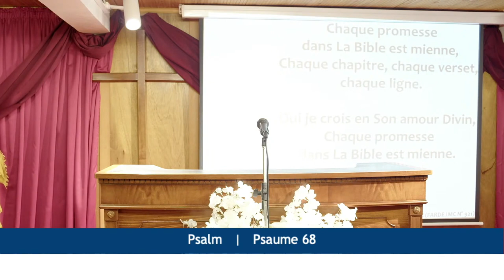CELUI QUI EST EN VOUS EST PLUS GRAND QUE CELUI QUI EST DANS LE MONDE - Dimanche 30 Juillet 2023